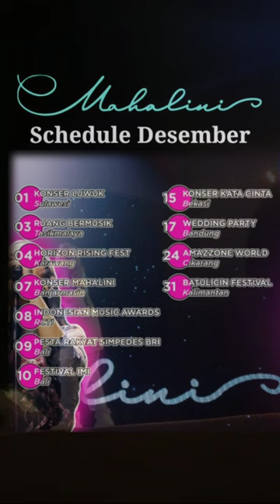Penonton Mahalini di Luwuk Teriaki Rizky Febian: "Maaf bukan Nuca tapi Iky," tegas Neng Lini 🥰💞🤗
Mahalini Raharja tampil perdana di awal Bulan Desember 2022 di Luwuk-Banggai, Sulawesi Tengah.

Beberapa penonton terus berteriak memanggil Rizky Febian, benarkah A'iky kekasih Mahalini Raharja ikut?

✓ Video Istimewa
✓ Support Karir & Asmara; @PutriDelinaProductions @RizwanFadilah  @RizkyFebianOfficial @mahaliniraharjaofc @OFFICIALSLMEDIA @NathalieHolscher @SPROSULEPRODUCTIONS